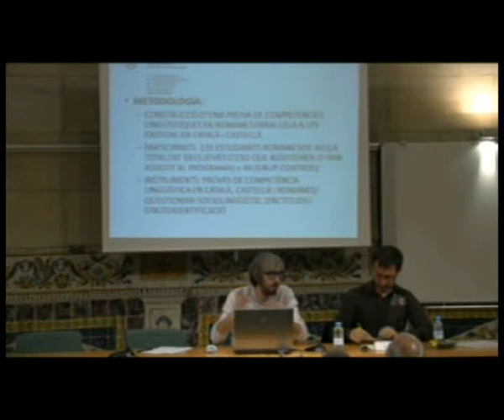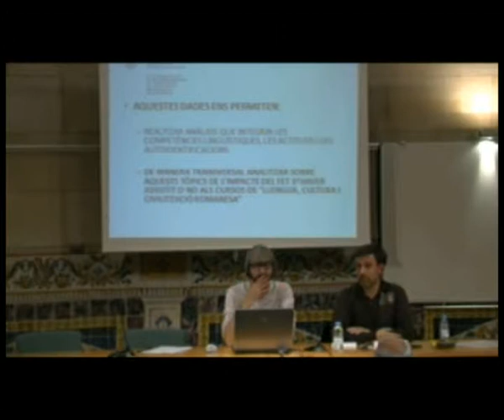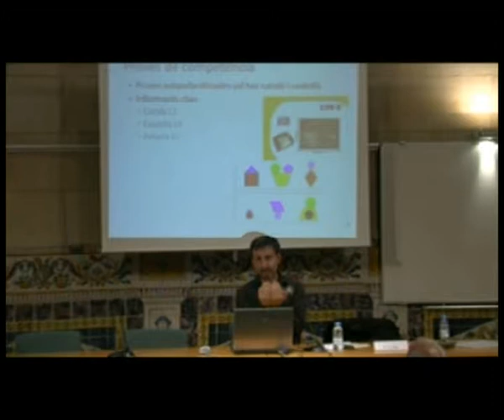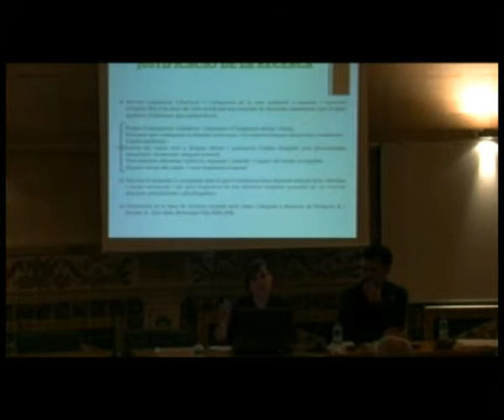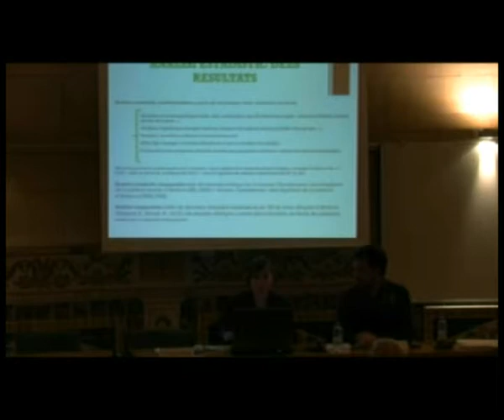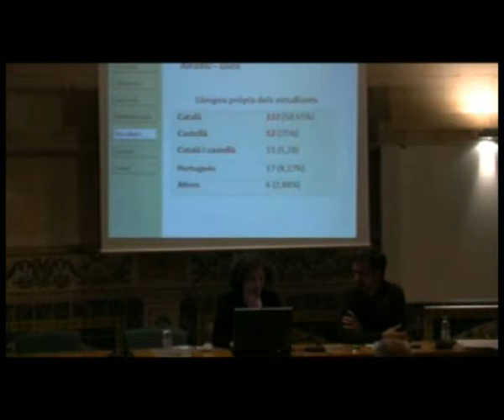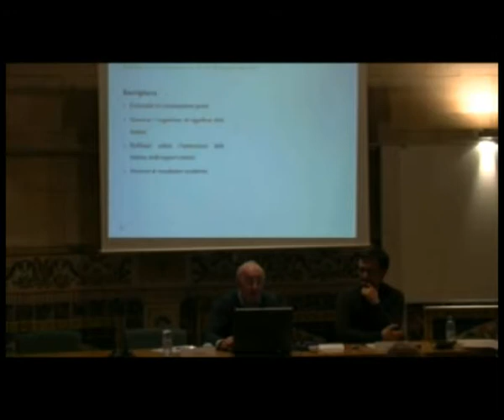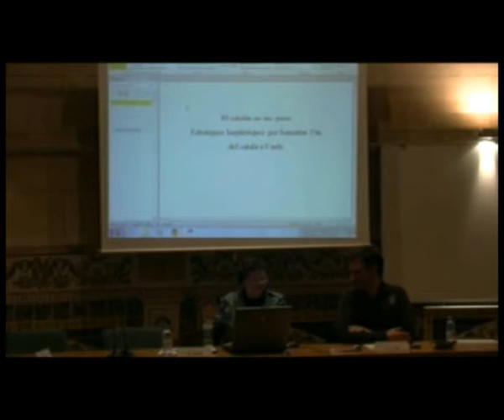II Jornades La recerca sociolingüística en l'àmbit de la llengua catalana (2013)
SOCIOLINGÜÍSTICA EDUCATIVA I CLOENDA. Amb aquesta segona trobada d'investigadors, la Xarxa CRUSCAT de l'IEC consolida una activitat que té per objectiu visualitzar en el seu conjunt la recerca en curs o acabada de realitzar. Comunicacions: «Escolars d'origen romanès a Catalunya: algunes implicacions del Programa de "Llengua, Cultura i Civilització romanesa», À. Huguet i C. Lapresta (UdL); « Diversitat sociocultural i adquisició de l'autoconfiança lingüística en català i castellà (RecerCaixa, 2012)» i «Plurilingüisme social i educació secundària (no obligatòria) (RESOL3)», F. X. Vila (CUSC--UB); «L'escenari sociolingüístic dels joves escolars d'Andorra: causes i conseqüències», E. Margarit Viñals; «Usos i actituds lingüístics dels estudiants de Segona Ensenyança d'Andorra» C. Bastida (Grup de Recerca en Llengües -- UdA); «Competència lingüística i rendiment acadèmic en aules multilingües», J. Arnau (UB); «'El catalán no me gusta': estratègies i actuacions per millorar la competència oral en català d'alumnes de secundària», M. Solís.